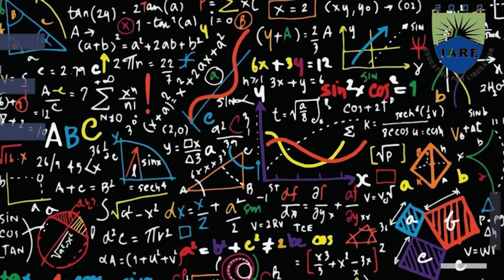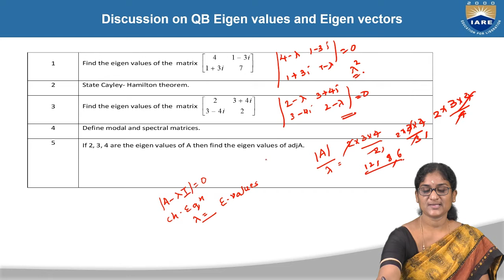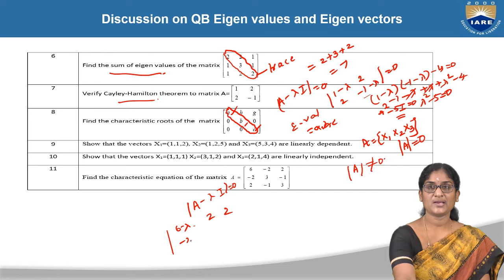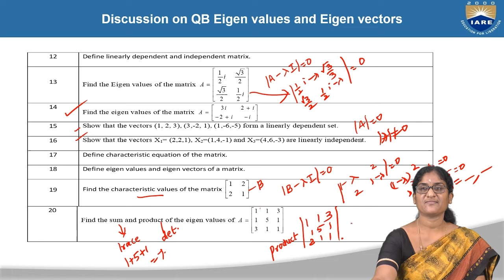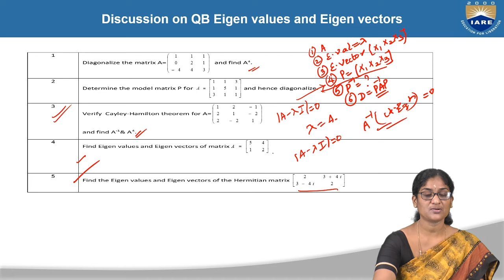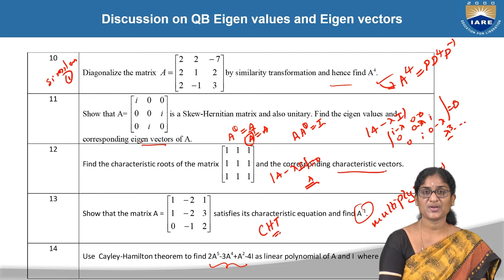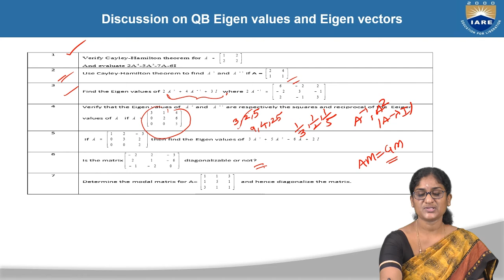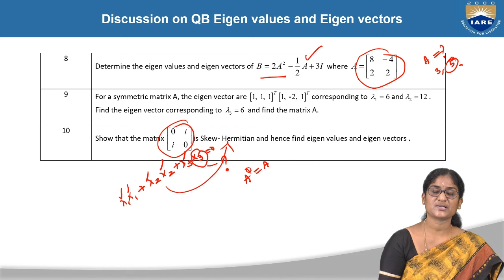Eigen Values and Eigen Vectors Discussion on Question Bank by Ms. L Indira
In this lesson, we will try to discuss the tutorial question bank on Eigen values and Eigen vectors, diagonalization.